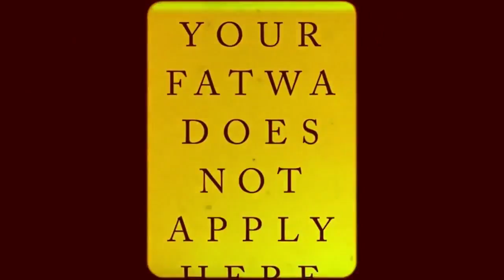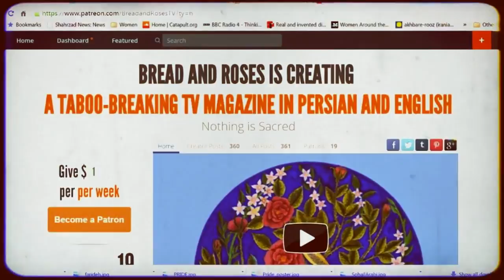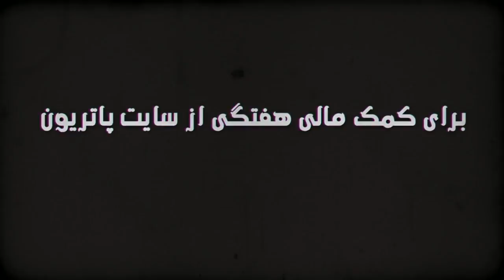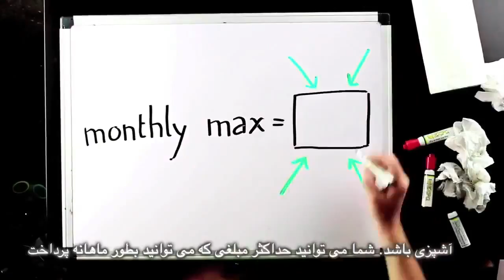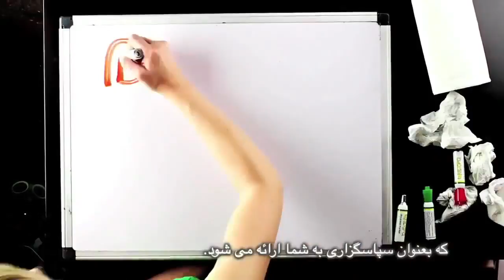علم و هنر؛ نقاشي بدن نهايت هنر اعتراضى است؛ برنامه نان و گل سرخ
علم و هنر؛ نقاشي بدن نهايت هنر اعتراضى است
مصاحبه با ويكتوريا گوگنهايم٬ هنرمند بدن
همچنین
اعدامها در ايران و عربستان سعودى
"حقوق بشر" اسلامى
قتل ناموسى در پاكستان
گروگان گيرى زن انگليسى در عربستان سعودى
فتواى احمقانه: دزدى از مدرسه موسيقي "حلال" است
لحظه زيبا: جنبش روشنايي در افغانستان
ترجمه : محمد باشام
زیرنویس: بهرام م
تدوین: فریبرز پویا
تهيه كننده : مریم نمازی